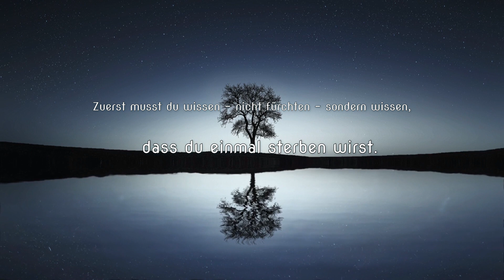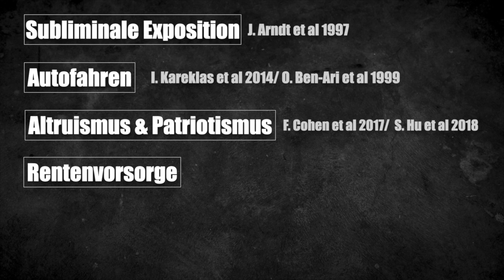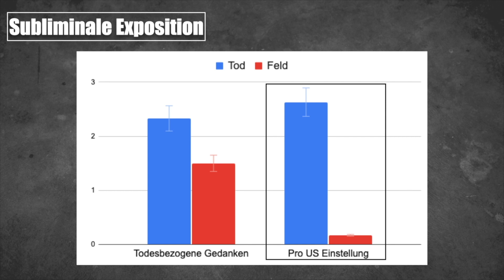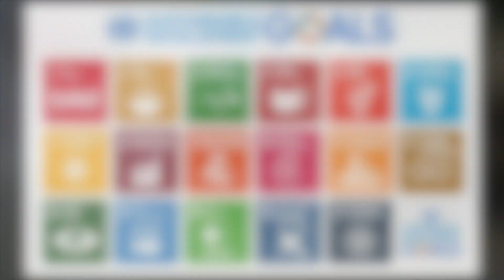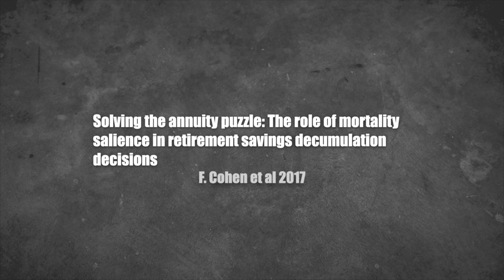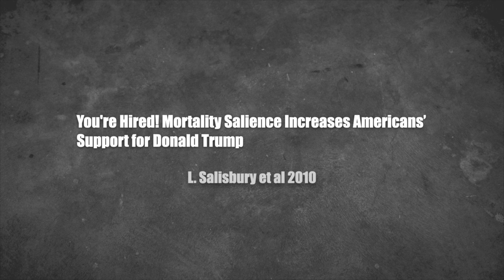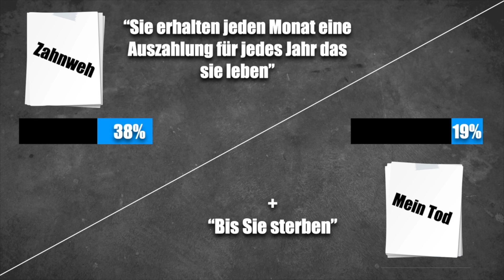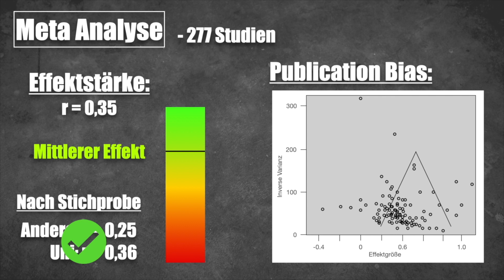Wir werden alle sterben. Psychologie und Tod - Mortalitätssalienz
Kleine Erinnerungen an den Tod ändern unser Verhalten. Oftmals geschieht das unbewusst und wir wissen nicht einmal, dass wir uns anders verhalten haben. So kann ein Reiz, der an den Tod erinnert, unseren Alltag beeinflussen. In diesem Video schauen wir auf verschiedene Studien zu Todeserinnerungen (auch Mortalitätssalienz genannt) und schauen uns die Vorhersagen der einflussreichen "Terror Management Theorie" an...

Bild und Videomaterial von Unsplash.com, Pexels.com und Vecteezy.com.

Hintergrundmusik
NightLife - Michael Kobrin

Studien
Subliminale Exposition

Weiterführendes zum Thema Corona + Mortalitätssalienz
Death Anxiety, Loss, and Grief in the Time of COVID-19